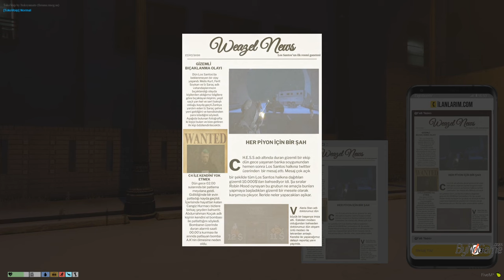Mia Carter - Eightborn V - Bölüm 104